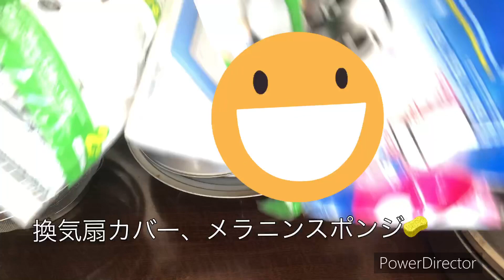50代主婦/ちょっと断捨離/掃除/シンク下/